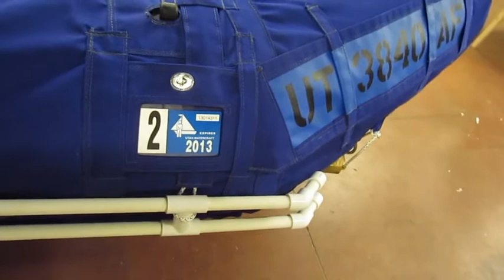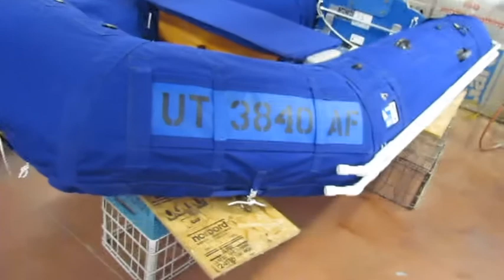Zodiac Dinghy Chaps-Overview-1.avi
Video of dinghy chaps we made for our Zodiac Zoom inflatable.  Lots of pictures are located here...